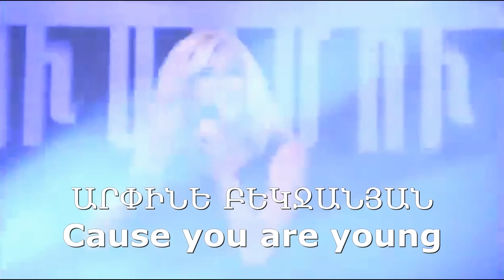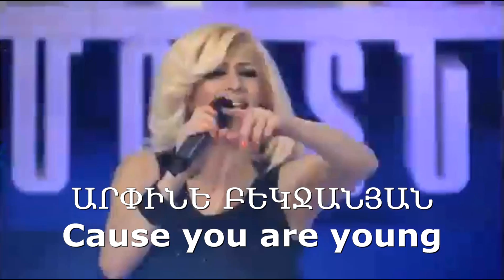Արփինե Բեկջանյան / Arpine Bekjanyan - Cause you are young (2013) [OFFICIAL] HD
Արփինե Բեկջանյան / Arpine Bekjanyan - Cause you are young
(2013) [OFFICIAL] HD

C.C.Catch - Cause you are young երգը Արփինե Բեկջանյանի կատարմամբ: 2012-13թթ. Ամանորյա տոնական թուղարկումներից մեկի ժամանակ. ATV հեռւստատեսություն.

C.C.Catch - Cause you are young erg@ Arpine Bekjanyani katarmamb. 2012-13tt. Amanorya tonakan togharkumneric meki zhamanak. ATV herustatesutyun.